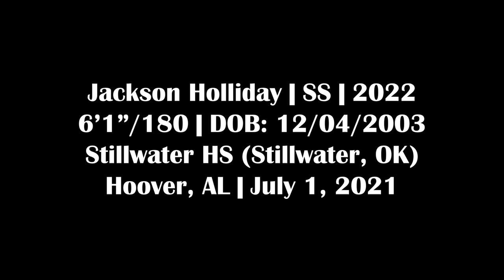Jackson Holliday - SS, Stillwater HS (OK) - 7/1/21